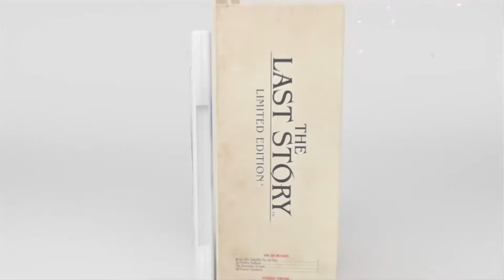The Last Story Characters Trailer (English) - Nintendo Wii